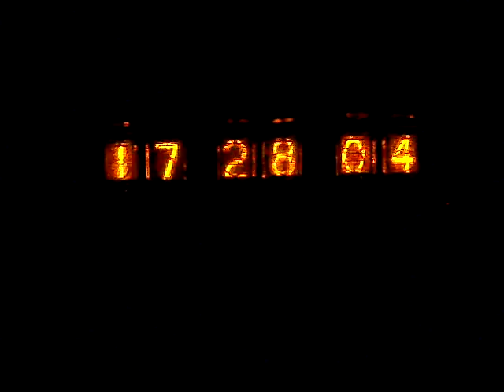Digitronové hodiny s budíkom (PIC 16F628A)